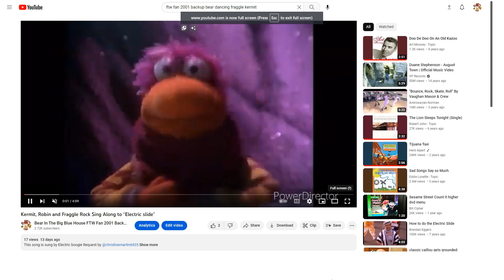Kermit, Robin and Fraggle Rock Sing Along to "Kenyan"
This Song is from Barney Home Video: Celebrating Around the World (2008)